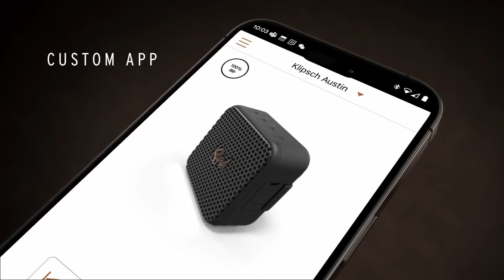Klipsch Austin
Transport yourself with powerful sound performance.

The Klipsch Austin features a 2” full-range driver for powerful audio performance while dual passive radiators display deep, resonating bass. This mini-but-mighty portable speaker was engineered for impressive sound on the go.